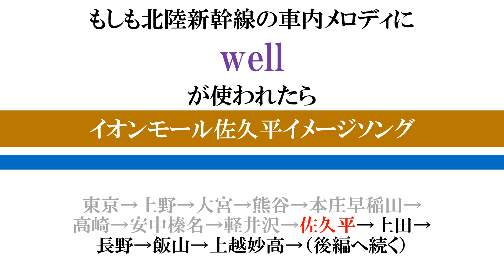北陸新幹線にご当地チャイムを導入すると… 前編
視聴者リクエスト　第88弾
北陸新幹線・W7系にご当地チャイムを導入するとどうなるのか、見ていきたいと思います。